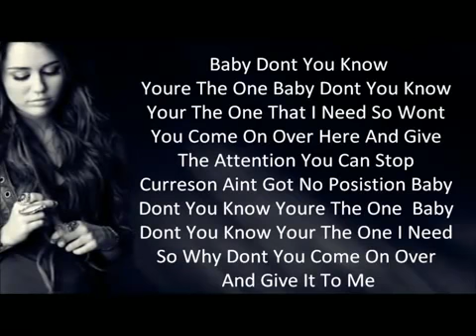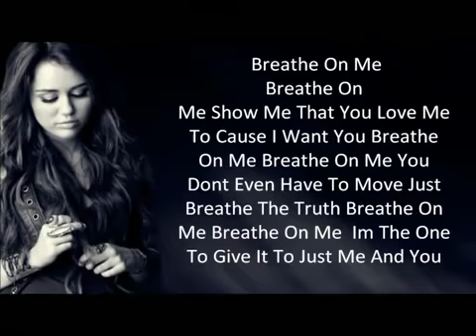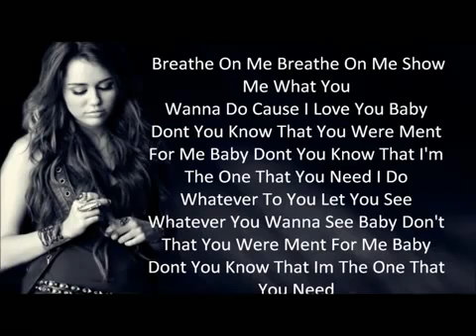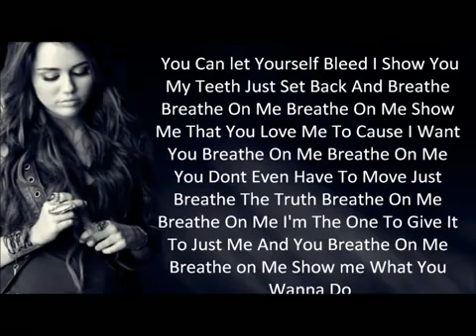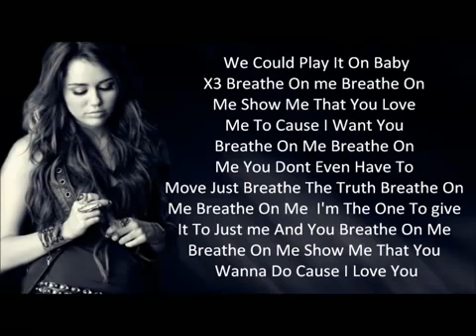Miley Cyrus - Breathe On Me (New Song 2011)